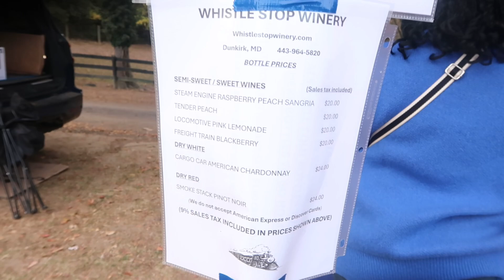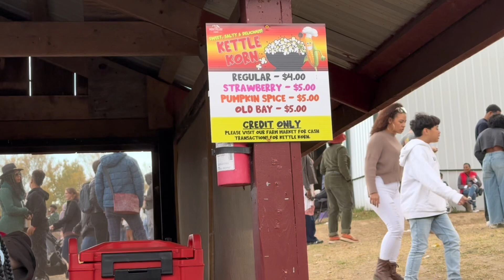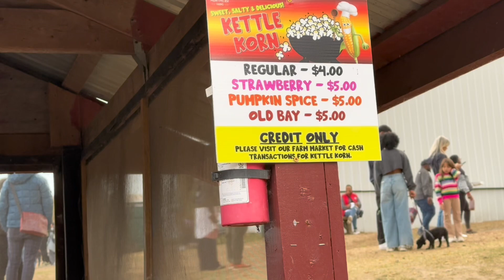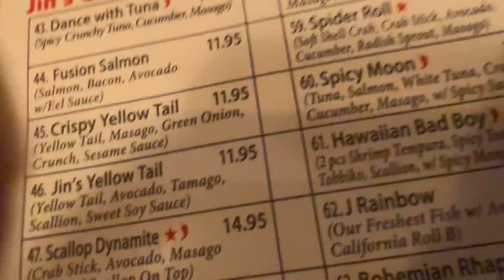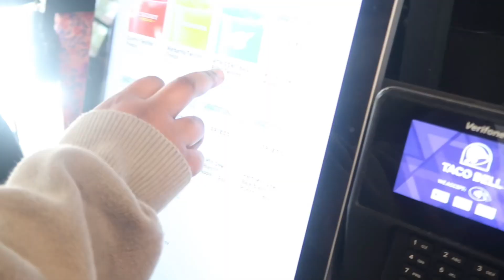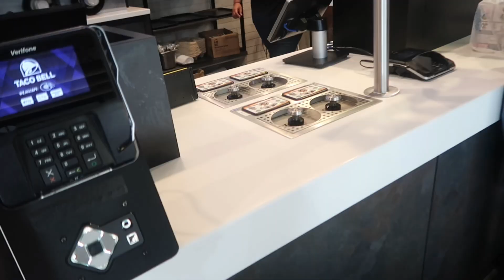WEEKLY VLOG| COOKING| GROCERY SHOPPING | FALL DATES + MORE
Hey babes did y’all miss me ? In this week vlog I did a bit of everything and I hope you guys enjoy watching !